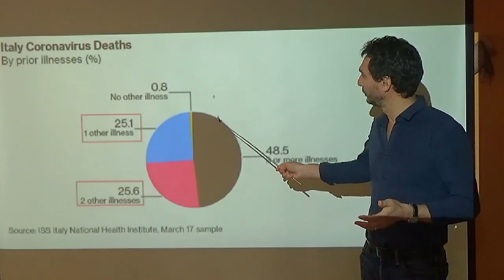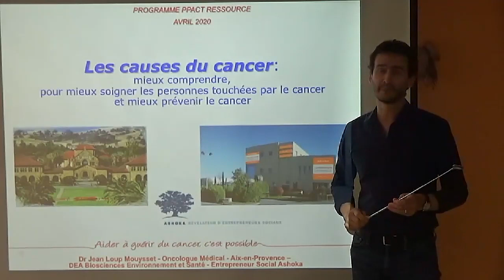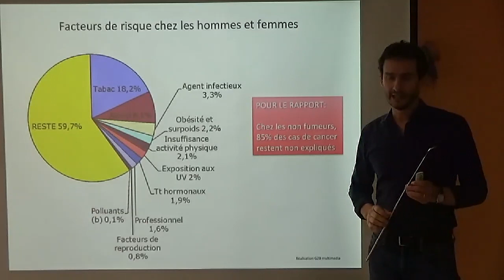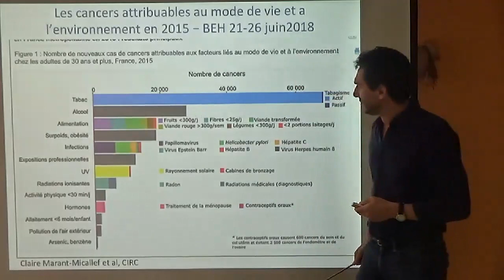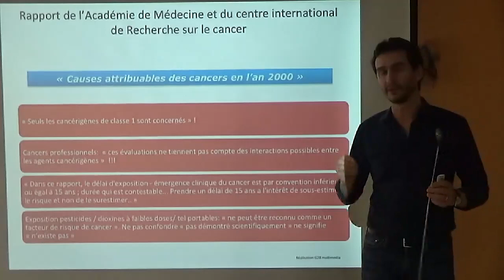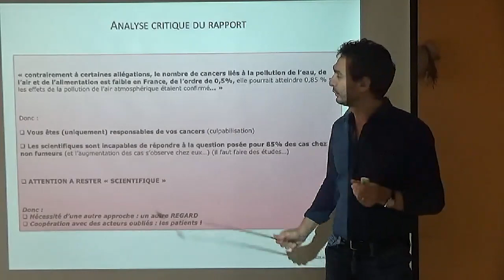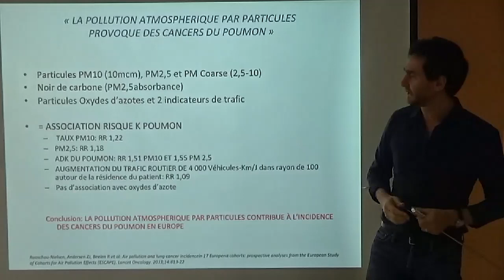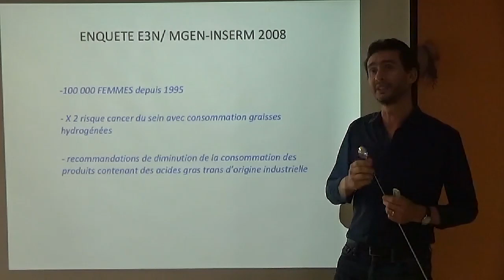Dr Jean Loup Mouysset COVID 19 les chiffres du Coronavirus + les causes du cancer Partie 1/3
Le Centre Ressource Aix en Provence est un lieu d’accueil pour les personnes touchées par le cancer, une première en France dans l’accompagnement des malades du cancer et de leurs proches.

Porter un autre regard sur le cancer, c’est se centrer sur la personne et non la maladie. Redonner une force et une existence à la personne malade et à ceux qui l’aident au quotidien, afin qu’elle devienne actrice de sa santé et traverse l’épreuve du cancer avec de meilleures chances de guérison, telle est l’ambition du projet initié par le Docteur Jean-Loup Mouysset, Médecin Oncologue et toute son équipe composée de plus de 130 intervenants.

Jean-Loup MOUYSSET
Oncologue médical, Fondateur de l’Association Ressource et du Centre ressource / Élu Entrepreneur Social Ashoka-France 2010